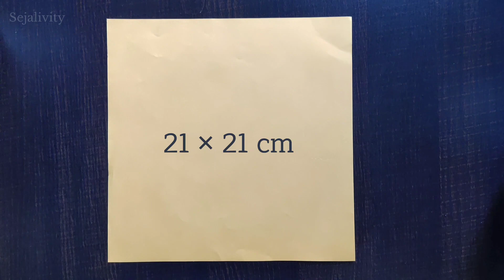How To Make A Halloween Pumpkin Basket. Pumpkin Treat Box. Candy Bucket.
How to Make Paper Pumpkin Basket | DIY Pumpkin Treat Box | Sejalivity.

In this video you will get the tutorial of the Simple Pumpkin Basket.

Orange Papers -
21 × 21 cm for basket.
6 × 21 cm For Handle.
Glue.

You will get more interesting videos on my YouTube channel.

Sejalivity.